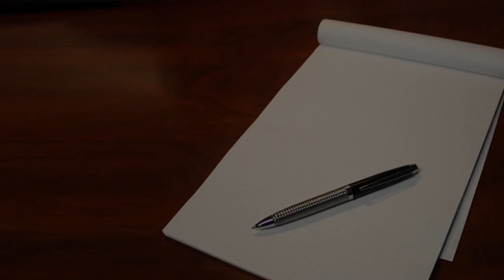"When a Psychiatrist Meets the Devil"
By -  ZedBelinsky

The title just made be think of the show "Lucifer".